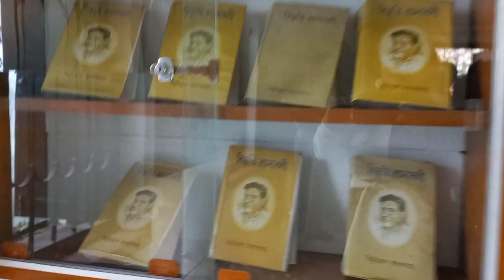Ghatshila tour 2021II Daily Vlogs II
ghatsila kmn ghurlam, ki ki dekhlam , ki ki dhorson korar jinis royeche. sobtai video kore dekhanor chesta korlam.
4 joner thaka khayoa r ghora mile motamuti 20K taka khoroch 3 diner tour.
tate khayoa ghora sob included.